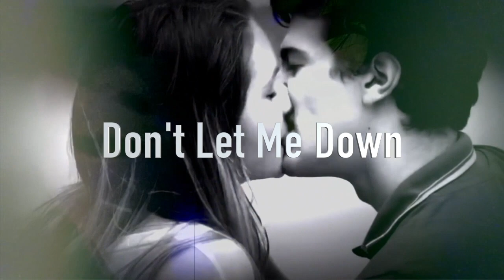The Chainsmokers - Don't Let Me Down (Cover Song by ZerO Point GiaNt)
ZerO POint GiaNt Cover Song for the CD Baby Summertime Hits Contest.   Don't Let me Down by the Chainsmokers